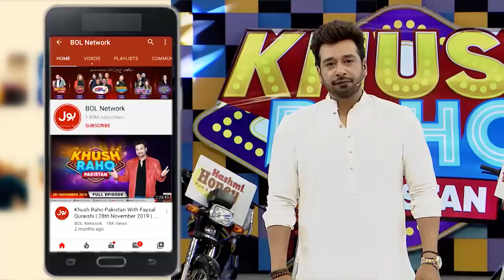Whisper Challenge | Khush Raho Pakistan Instagramers Vs Tick Tockers | Faysal Quraishi | TikTok